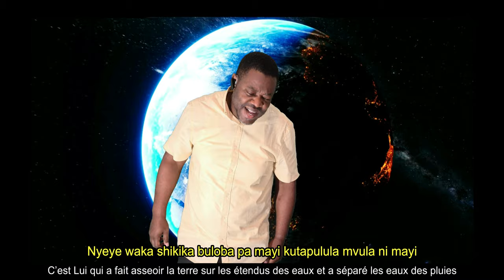Nzambi wa bukole DIULU NE BULOBA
Chant de la création en Tshiluba
DJULU NE BULOBA NZAMBI WETU WA BUKOLE

1. Diulu ne buloba, bidi bituleja bunena ne butumbi bua Nzambi.
Le ciel et la terre nous montrent la grandeur et la Gloire de Dieu
Diba ne mitoto ne Ngondu kabidi Bidi bifukibue biandi
Le temps et les étoiles et aussi la lune sont Ses créatures
Mu mayi mishipa, mu mpata ne metu mishindu ya nyunyu ne nyama
Dans les eaux les poissons, dans les plaines et les forêts, toutes sortes d’oiseaux et des bêtes

NZAMBI WA BUKOLE, Nzambi wetu wa bukole, mu diulu ne panshi
Notre Dieu Puissant, Dans les cieux comme sur terre, notre Dieu demeure Puissant

2. Nyeye waka shikika buloba pa mayi kutapulula mvula ni mayi
C’est Lui qui a fait asseoir la terre sur les étendus des eaux et a séparé les eaux des pluies
Butuku bua ngondo ne munya mua djiba bionso bua butumbi bua muntu
La nuit pour la lune et le soleil pour l’heure, tout ceci pour le bien-être de l’homme
Kufuka ye muntu, bu tshifuandji tshandji bua ikale kumutu kwa binso
Il créa l’homme, à son image, pour qu’il règne sur les créatures

3. Batoka bakema, bakunza bakema, bua bukole bwa wetu Nzambi
Les occidentaux s’étonnent de la force de notre Dieu
Wewe muedji wa mpata, ne Nzambi kena ku, utangile mifukibue.
Toi qui doutes que Dieu existe, regarde sa création
Udji nkonka munda bua mupuya wa Nzambi udji upuyakana
Pose la question à ton cœur au sujet du souffle de vie de Dieu que tu respires.